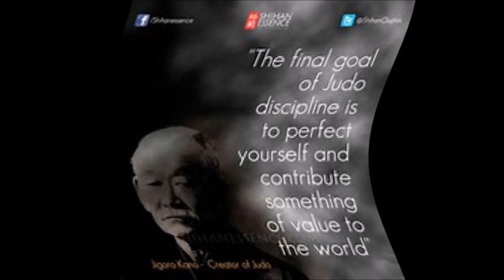VIEUX CONDÉ RESPIRE LE JUDO CLAP 1